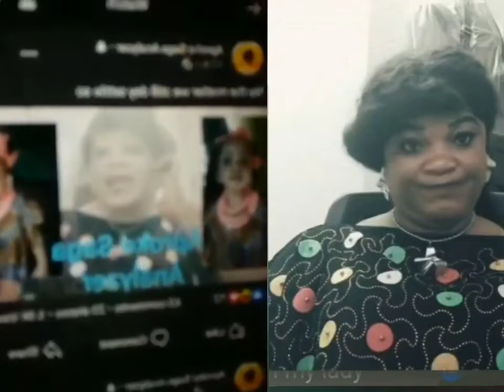COLLINS,Message to princess Ivie and and others